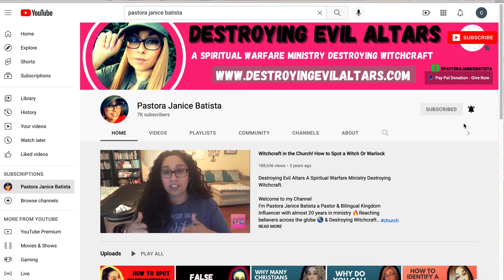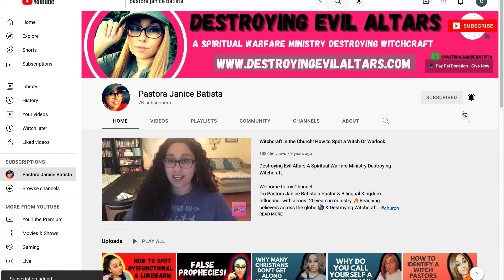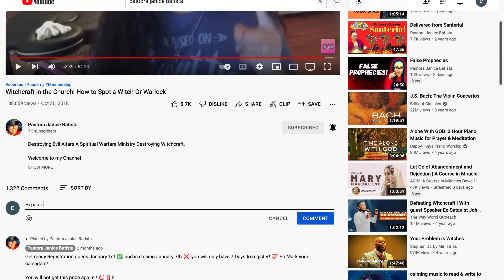Overcoming your husbands toxic christian family!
Destroying Evil Altars A Spiritual Warfare Ministry Destroying Witchcraft.

I’m Pastora Janice Batista a Pastor & Bilingual Kingdom Influencer with almost 20 years in ministry 🔥Reaching believers across the globe 🌎 & Destroying Witchcraft ⚔️ through the power of The Father , Son (Jesus Christ ) & his precious Holy Spirit 💨

I post new weekly content each & every week

We’re working on so many new things & can’t really rely on social media many times to inform you.

By submitting your information and signing up for free… you can expect to be updated by me.

I will not blow up your inbox or text you unless it’s necessary 🥰

If your already on my subscription list… don’t worry about anything 😉

When you join the squad… feel free to inbox us any prayer requests you might have 🙏🏼

Perks of joining the DEA Squad…..It’s FREE!

🚨Video Alerts before I go live 💨
🚨Early Access to my video courses 💨
🚨DEA Academy course announcement💨
🚨Prayer-War-Room Alerts 💨
🚨E-Book Announcements 💨
🚨Promotional discount alerts 💨
🚨Membership enrollment announcements💨

This year will be a very powerful & positive year. Thank you so much for allowing me the privilege to pour into your Spiritual life through my videos!

Who are chosen by JesusChrist to represent the Kingdom of God here on earth 🌍 ( men are also welcome)

We are set apart!💨 We are discerning 💨 We are Testers of spirits 💨 We are kingdom watchers &

If your outside the USA join my WhatsApp Group: War-Zone Prayer Warriors To join follow this

Our Sunday services at CDR Greensboro are Sundays at 11:00 AM 2101 E Market St. Spiritual warfare church

0:00 Intro
1:53 Main preaching
42:53 Outro